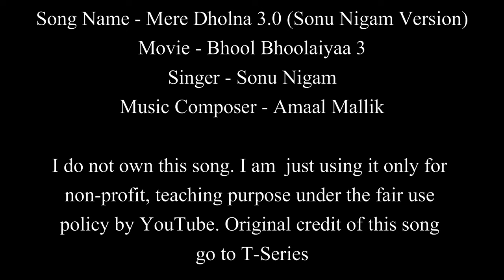Mere Dholna 3.0 (Sonu Nigam Version) Bhool Bhulaiyaa 3 |Guitar Chords Lesson+Cover Strumming Pattern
Mere Dholna 3.0 | (Sonu Nigam Version) | Bhool Bhulaiyaa 3 | Easy Guitar Chords Lesson+Cover, Strumming Pattern, Progressions...

Audio Credits:
Music Composer : Amaal Mallik.
Singers: Sonu Nigam
Lyrics: Sameer